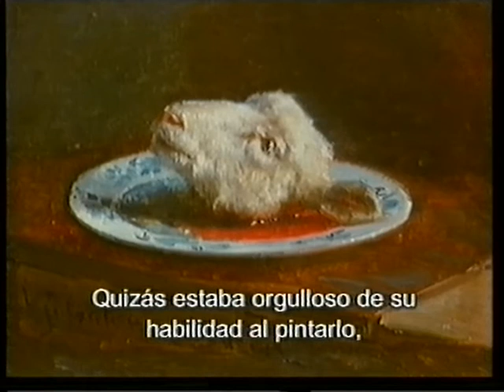Painters (Pintores ) Film And Arts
2da parte de  Anna Kirstine Brøndum Ancher  y Viggo Johansen